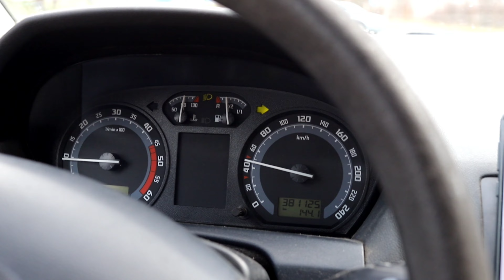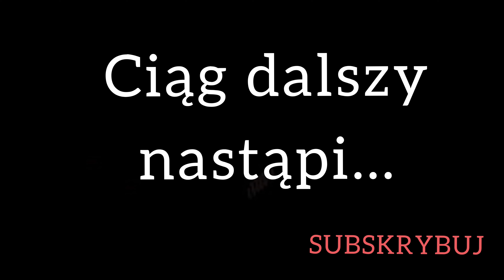Ale prezent cz.1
ODYJAzdowe CZEŚĆ!
Realizujemy prezent urodzinowy.
Jedziemy wypożyczyć kampera!
Jest to nasz PIERWSZY RAZ gdy mamy do czynienia z kamperem. Nigdy wcześniej nie mieliśmy okazji ani siedzieć w kamperze ani tym bardziej go  prowadzić. Jest to dla nas totalnie nowe doświadczenie.

 -Dajcie znać czy jesteście ciekawi jak to wygląda od strony formalnej i finansowej.

- Pomożesz nam w ten sposób rozwinąć nasz kanał.

*TAK Wiem... przesadziłam z efektami 😂 Ale byłam zafascynowana opcją i nie mogła się powstrzymać. Teraz już wiem, że co za dużo to nie zdrowo. 😉

Pozdrawiamy!
O!